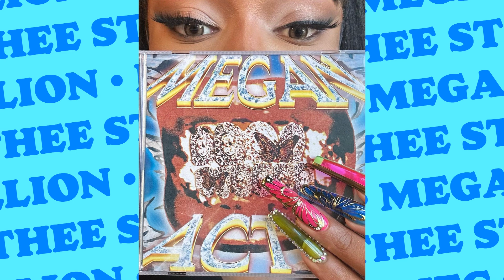Megan Thee Stallion Type Beat My Confession Prod by Shaahid The VIP23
This is another fire beat I made for Megan Thee Stallion. I admire her for her intelligence. I actually have a notebook with topics prepared for a high-level conversation. Shout out to you @megantheestallion for continuing to be you and have fun. Keep it up and don't stop. Love you a lot. Real Hot Girl. AH.